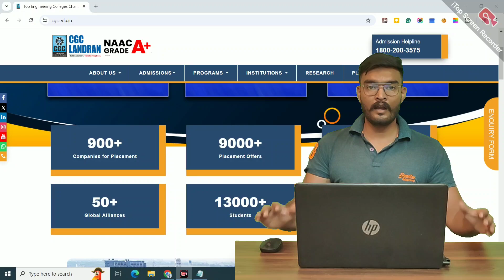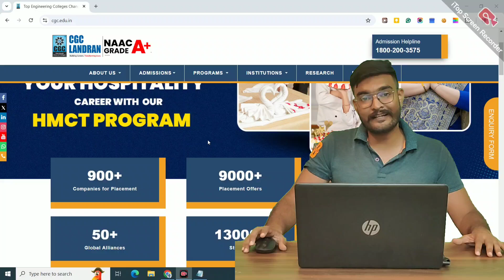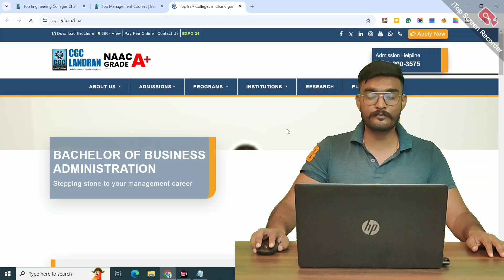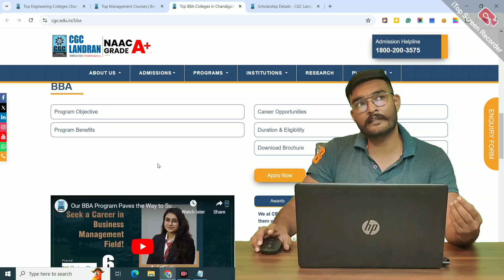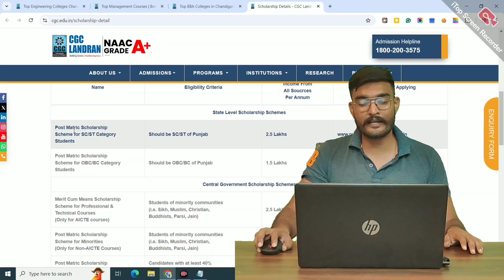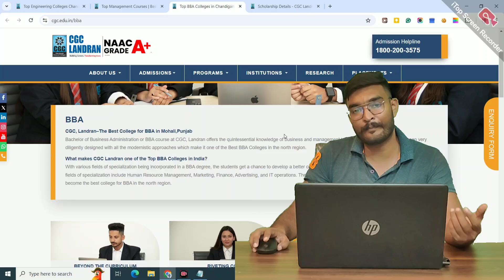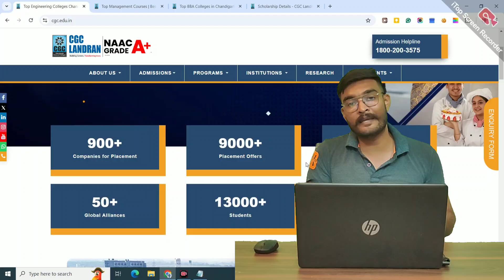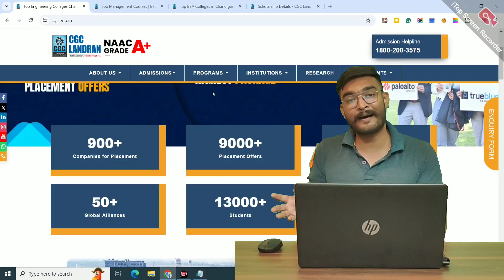BBA From CGC Landran Complete Guide | Last Date of Admission BBA at CGC Landran & Honest Review 🔥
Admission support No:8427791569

Welcome to another informative video! 🎓 If you're considering pursuing a **Bachelor of Business Administration (BBA)** from **CGC Landran**, this video is your ultimate guide. In this comprehensive video, I’ll be covering everything you need to know about the BBA program at CGC Landran, including:

🔹 **Program Overview**: What is the BBA program at CGC Landran all about?
🔹 **Eligibility Criteria**: Who can apply and the requirements for admission.
🔹 **Course Curriculum**: A detailed look into the subjects and specializations offered.
🔹 **Fees & Scholarships**: Cost of the program and available scholarships.
🔹 **Placements & Opportunities**: Average placement packages, top recruiters, and future opportunities after graduation.
🔹 **Campus Life**: A sneak peek into the vibrant student life at CGC Landran.
🔹 **Facilities & Infrastructure**: From classrooms to hostels, learn about the campus facilities.
🔹 **Honest Review**: Pros and cons, including my honest thoughts on whether this is the right program for you.
🔹 **Last Date for Admission**: Important deadlines you don’t want to miss!
🔹 **Application Process**: How to apply and ensure you secure your spot.

Whether you're a student or a parent, this guide will help you make an informed decision. Don't forget to stay till the end for my honest review on the overall experience and whether CGC Landran is worth considering for your BBA!

👇 **Time Stamps for Easy Navigation** 👇
00:00 - Intro
01:25 - BBA Program Overview
03:10 - Eligibility & Admission Criteria
05:30 - Fees, Scholarships, & Financial Aid
08:00 - Course Curriculum & Specializations
10:15 - Placements & Opportunities
12:45 - Campus Life & Facilities
15:00 - Honest Review: Should You Apply?
16:30 - Last Date for Admission
17:10 - How to Apply